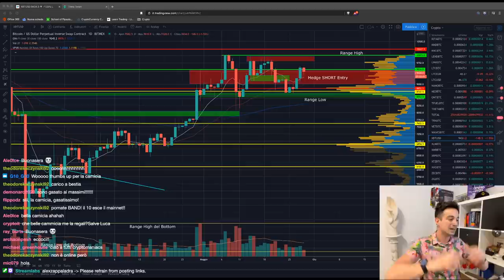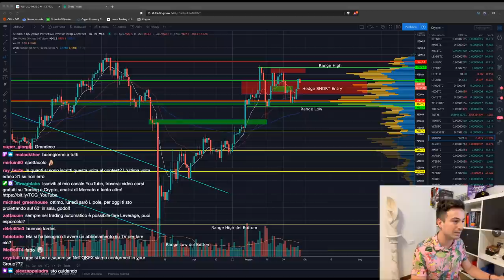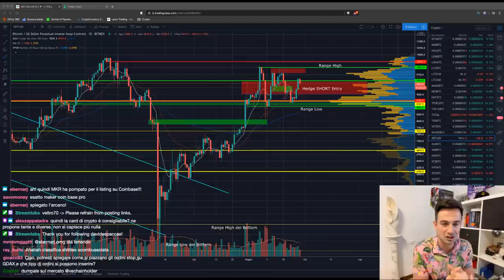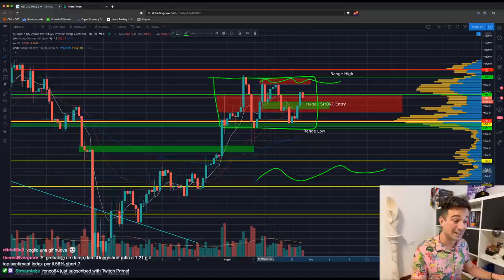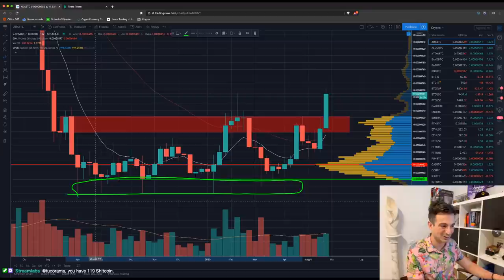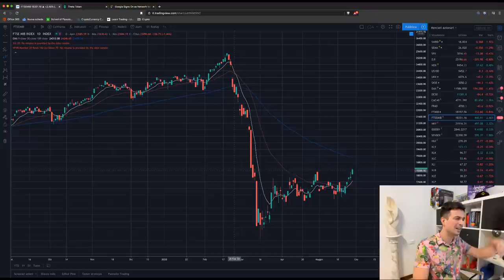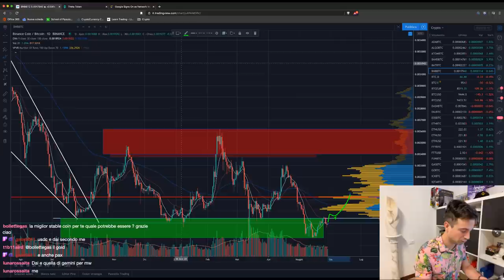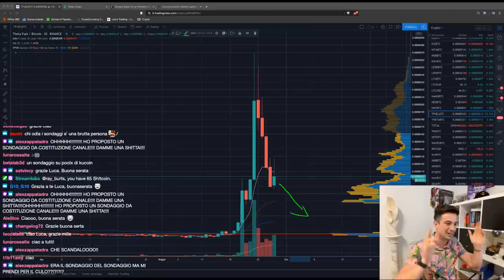BITCOIN: Una gigantesca ACCUMULAZIONE? THETA e TFUEL impazziti? | Analisi di Mercato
Bitcoin ha nuovamente rifiutato il range low, mostrando domanda. Potrebbe il range trasformarsi in una gigantesca accumulazione? Vediamo!

Appuntamento Live del Venerdì, dove la Community più GASATA del pianeta si ritrova per scambiarsi opinioni, fare domande e soffiare sotto al grafico di Bitcoin per farlo pompare!

Argomenti trattati oggi:

00:00 Momenti iniziali imbarazzanti
04:35 Futures e Opzioni CME scaduti con ENORMI posizioni aperte
07:20 BAND: il 10 esce la Main Net! Ma occhio!
09:56 Volume Profile (VPVR): A cosa serve? Come si legge?
13:30 Lunedì in arrivo il video su come collegare TradingView agli Exchange!
16:35 Come fare uno "screening" delle Altcoins
23:55 Migliori piattaforme di rendita passiva Crypto
26:20 Qual è la migliore carta per spendere Crypto?
31:35 Correlazioni tra cluster di volumi e possibilità di breakout o breakdown
33:00 ANALISI GRAFICO BITCOIN
49:10 Analisi ETH/BTC e mia nuova posizione LONG
54:50 Analisi ADA/BTC: Occhio al breakout!
58:25 Analisi BAND/BTC
1:01:30 THETA: un progetto con del potenziale? e analisi
1:07:25 Analisi CRO/BTC
1:08:40 Correlazione Mercati tradizionali e BTC, e come mi sto posizionando
1:13:35 Analisi MANA/BTC
1:15:18 Analisi XTZ/BTC
1:17:25 Analisi LEND/BTC
1:18:55 Analisi CEL/BTC
1:20:25 EOS/BTC: Agghiacciante
1:21:00 Analisi Algorand e BNB
1:24:45 Osserviamo le top 20 crypto e commentiamole!
1:28:42 Analisi VeChain (VET/BTC)
1:32:40 Analisi Theta Fuel (TFUEL/BTC)

... e tutte le vostre domande!

Grazie per avermi seguito, ed appuntamento alla prossima Live, Martedì alle 18!